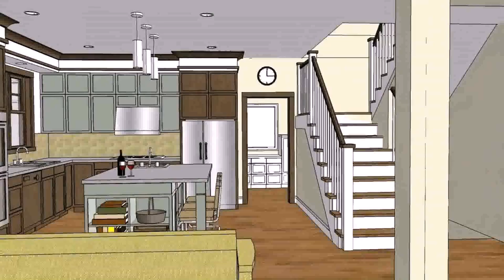Buy Car NY 5% DP